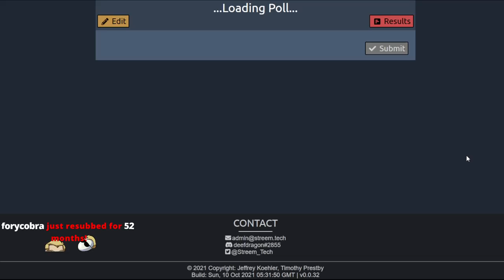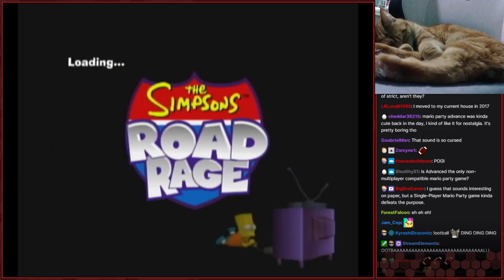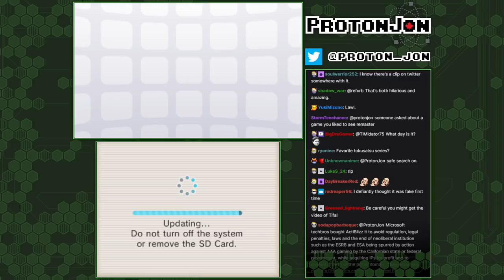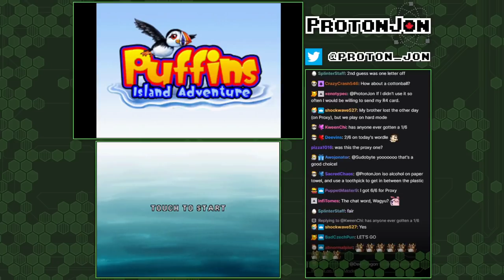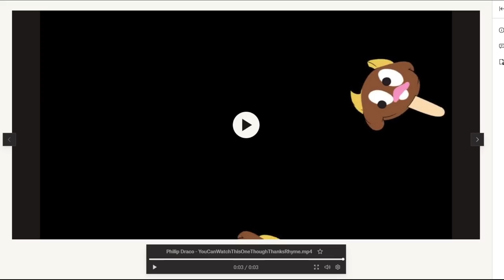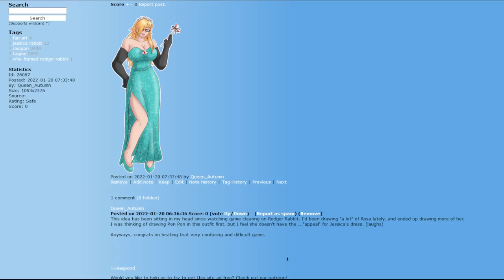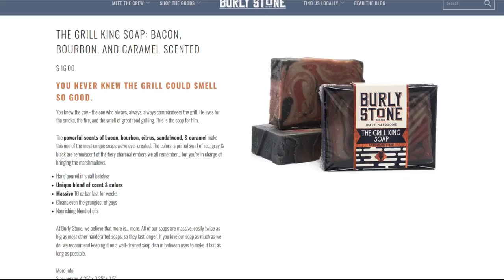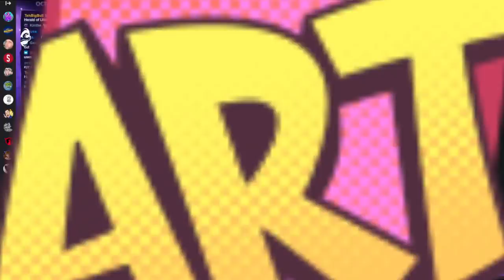Community Cookie Jar - All Choices Are Viewer Choices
Who put the cookies in the cookie jar? You put the cookies in the cookie jar!

Game(s):
0:00 - Intro
16:33- The Simpsons: Road Rage (Xbox)
01:30:07 - The Artsons
01:59:22 - Super Smash Bros. For Nintendo 3DS (3DS)
02:50:08 - Puffins: Island Adventure (DS)
04:01:05 - Puffins: Booru Adventure
04:14:38 - Spyro the Dragon: Reignited Trilogy (Switch)
05:32:53 - Booru the Arty
05:38:33 - Donkey Kong Country Returns (Wii)
06:13:45 - Arty Kong Country Reboorus